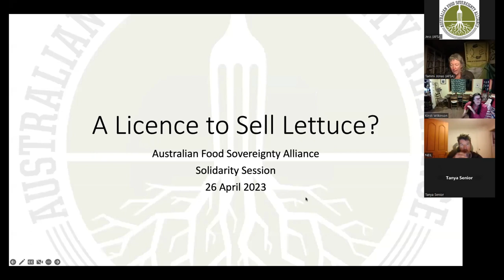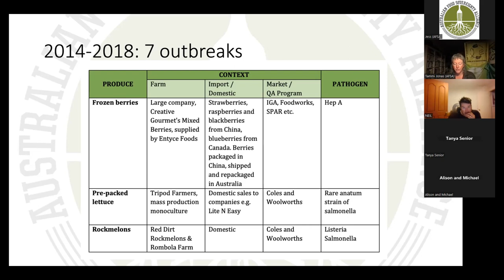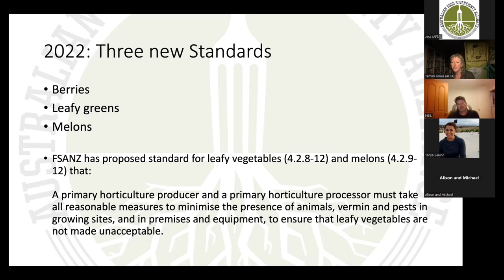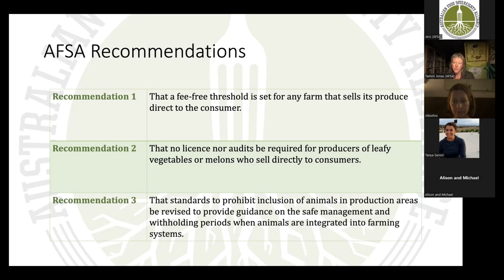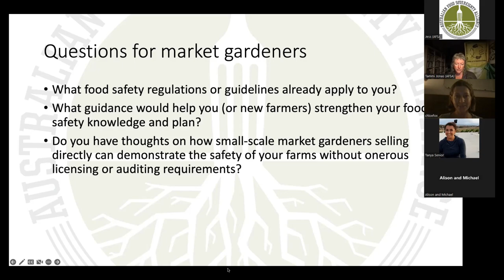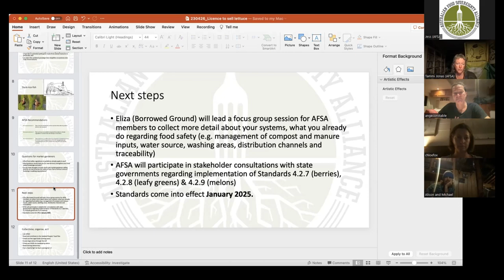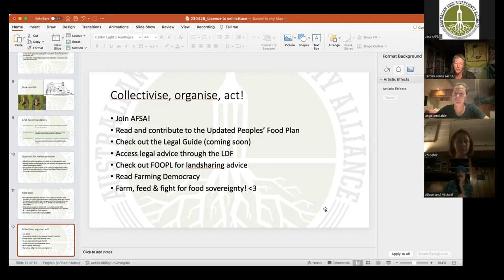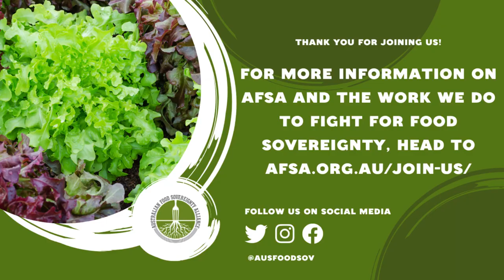Solidarity Session #27 - A Licence to Sell Lettuce?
During this session, we invite market gardeners around Australia to unpack FSANZ tightening regulations on leafy greens, berries and melons.

AFSA President Tammi Jonas leads this session, running through AFSA's campaign efforts against unfair and inconsistent regulation and the potential impacts on small-scale market gardeners when changes come into effect in 2025.

If you're a market gardener looking to access advice or legal support, become an AFSA member today!